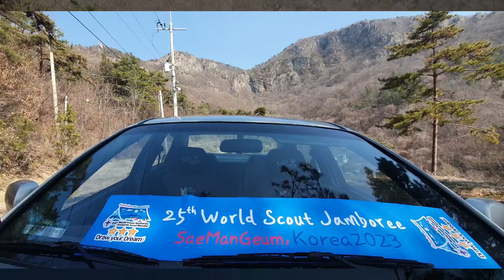수락폭포~투봉~갑남산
변산반도 국립공원 외변산에서 가장 높은 갑남산 남서쪽의 능선 따라 투봉 서쪽 협곡 중턱에 위치한 암능이 장관인데 좌우에 암벽을 뚫고 쏟아지는 모습이 특징인 이 폭포도 비온 후에 볼수 있는 폭포의 수명이 짧다.